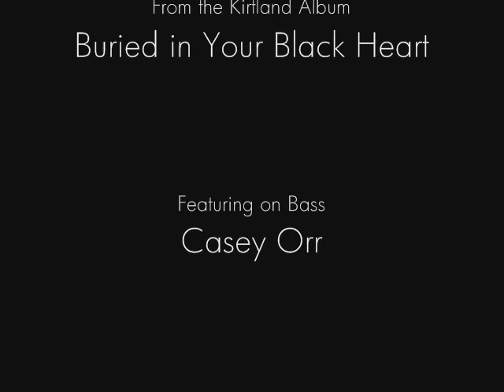Burden Brothers Slideshow - Antone's, Beaumont, TX 07/21/07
Slideshow of my pictures of the Burden Brothers show at Antone's in Beaumont, TX on 07/21/2007. The song playing is "Come on Down" from their album _Buried in Your Black Heart_.  I know they aren't all very clear, but oh well.